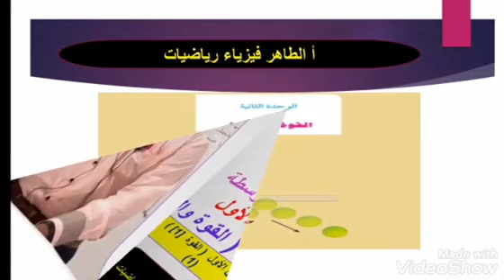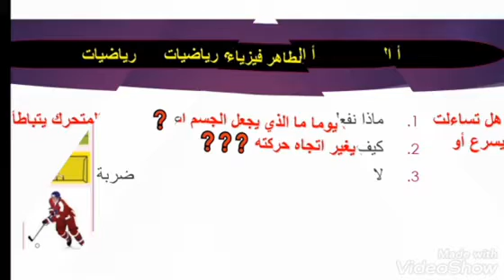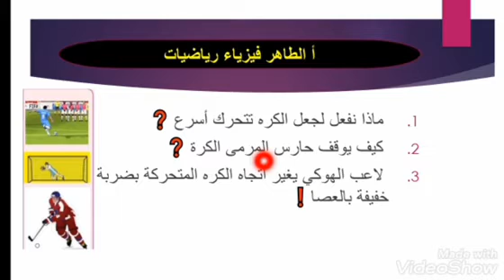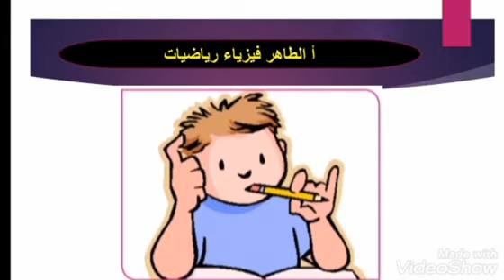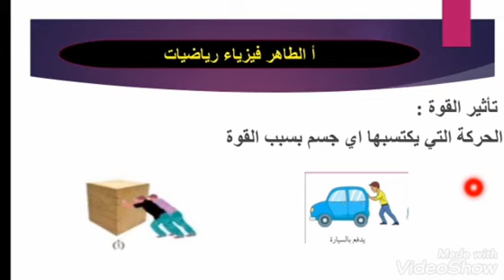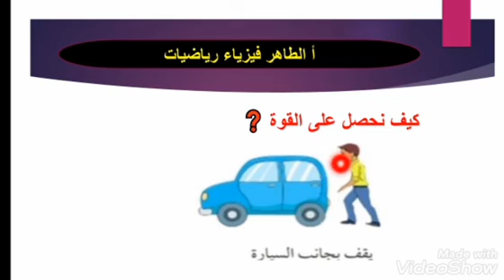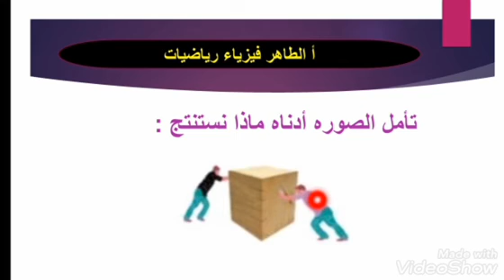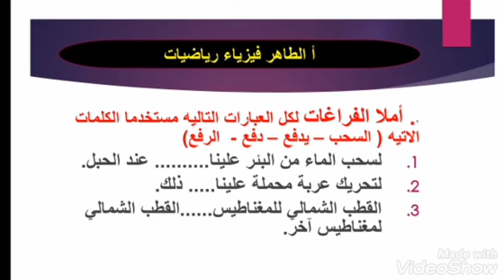[1] القوة | الوحدة الثانية العلوم الطبيعية الصف الأول المرحلة المتوسطة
أالطاهر _فيزياء_رياضيات

يمكنك متابعه الصفحة الخاصه بـ
أالطاهر _فيزياء_رياضيات
على الفيسبوك اضغط الرابط
يمكنك متابعه مجموعة أالطاهر _فيزياء_رياضيات
على الفيسبوك اضغط على الرابط
?ref=share
تعلم فليس المرء يولد عالما

العلوم الطبيعية | الصف الأول المرحلة المتوسطة |الوحدة الثانية | القوة ( 1 ) أ الطاهر فيزياء رياضيات